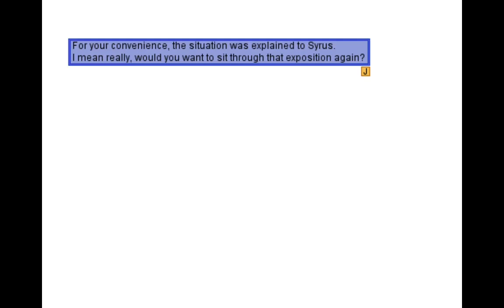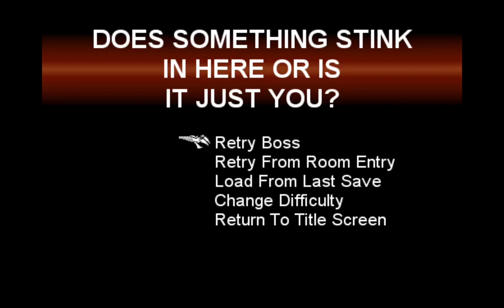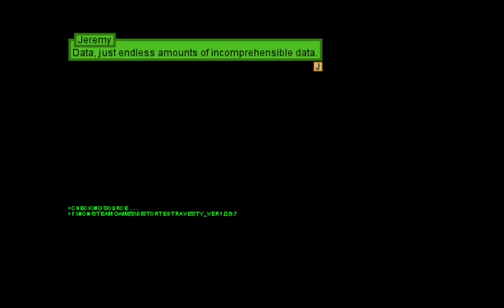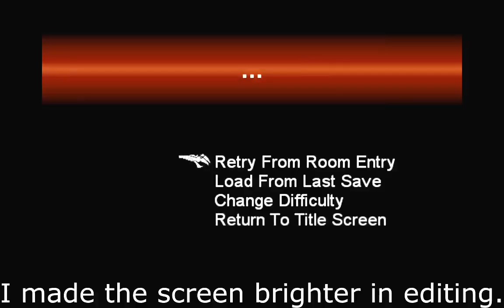Distorted Travesty - 17 | I don't like dark levels... Also Almond Muffin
Arrghus is a pretty boring boss in my opinion.
He has two phases and one super attack.
Phase 1 is where the tiny eyeballs spin around him. This phase is pathetically easy and lasts until you destroy the eyeballs. This means you can fully heal yourself during it.
In phase 2 he floats around and shoots waves of rocks that have to be dashed through and lightning bolts that erupt into fireballs. This phase gets more difficult the more damage he's taken. It becomes almost impossible to dodge all of his attacks when he is low on health. After some time has passed he does a spinny laser attack that you have to dash through a few times. Then he goes back to phase 1.
At 50% health he does a super attack where he shoots a truckload of aimed rocks at you and there's also some flaming lightning. This attack is extremely difficult to dodge and will likely take a large chunk of your health. Making it necessary to heal when he goes back to phase 1.

Ultimate Phalanx is not really a boss fight. At least not at the moment. You just die, reset at room start and leave.

And the we get to the dark level. I hate dark levels. This one doesn't even have any sort of light gimmick to make it interesting. It's just have a high enough screen brightness or screw you!
I made it brighter in editing so at least you can see what's going on.